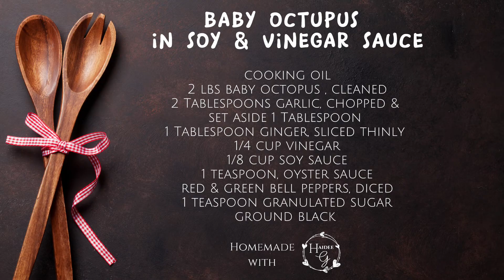BABY OCTOPUS IN SOY & VINEGAR SAUCE